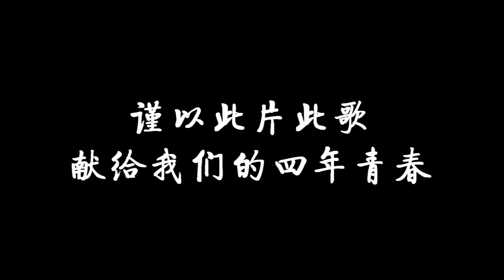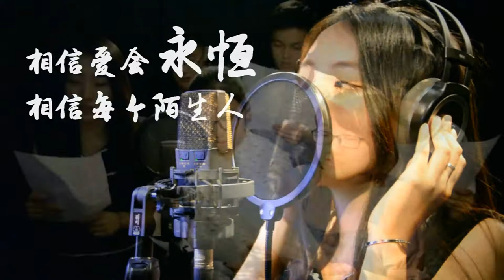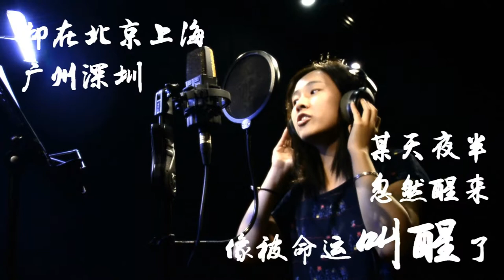[MUSIC VIDEO]《你曾是少年》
2017届北京交通大学软件学院1303班毕业纪念视频